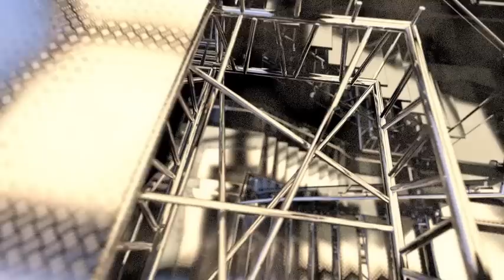Blender test: Cycles animation with motion blur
Test done with an in-development Blender 2.5 Cycles build. I rendered 5 times the frames needed to do some kind of sampled motion blur to test if noise is reduced and how it will look. To exaggerate the noise test, I added also some "dust" to the camera lens. As you can see, the noise doesn't change very much in between frames which renders this method as not as effective as it could be.

2500 frames each with 200 samples, needed around 24 hours to render.